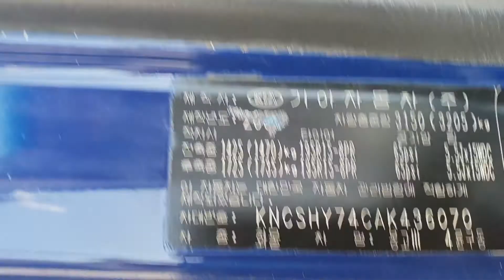Kia Bongo III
KIA BONGO III CARGO TRUCK 4X4
MANUAL TRANSMISSION DIESEL ENGINE EXCELLENT RUNNING CONDITION FURTHER INFO
 D.I.C KOREA